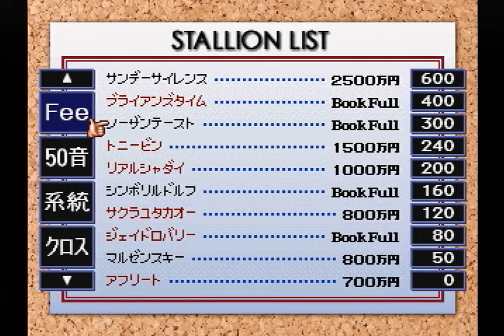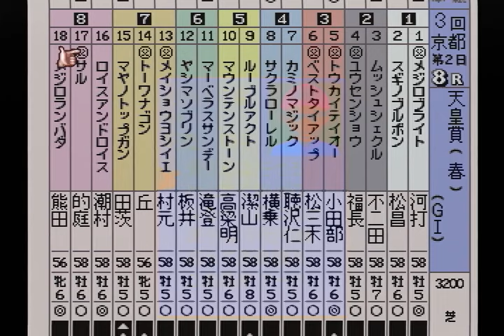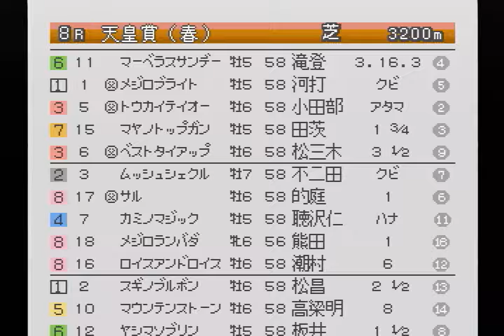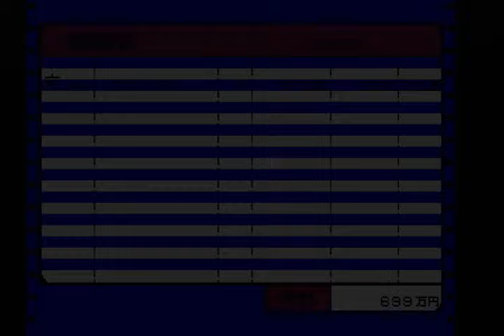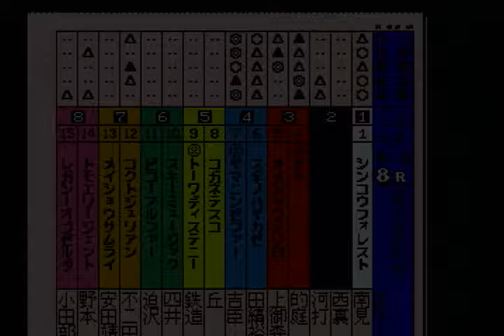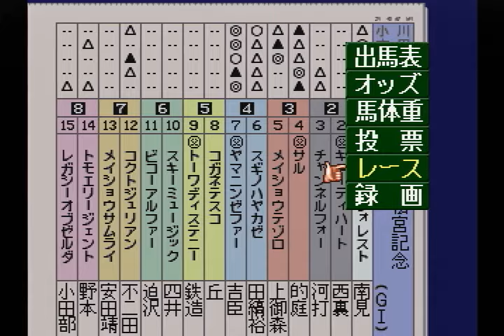#25 レトロ競馬ゲーム『SS版ダビスタ実況』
セガサターン版ダービースタリオンの実況です。
今回はリアル競馬のチューリップ賞と弥生賞を振り返ってます